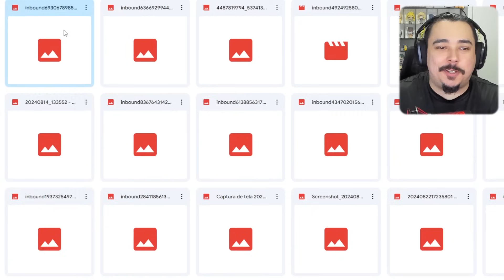VOCÊ CONSEGUIRIA FAZER UM NAVIO TÃO GRANDE QUANTO ESSE?? | BUILD A BOAT - ROBLOX